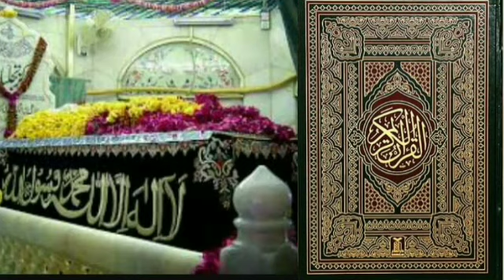Mazarat key haqiqat our Garullah sey madad Shirk Hay (Safeer Hussaney)Rashid Voice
Mazarat
kiya Garullah sey madad mangna shirk hay
ya ali madad
ya gussa madad
shirk ka gahr mazarat hay
ya rasool allah madad
ya rasool allah unzurhalana
mushrik kon
Rashid Voice